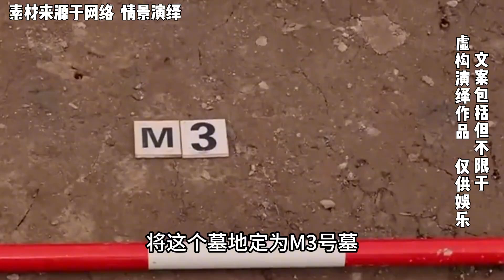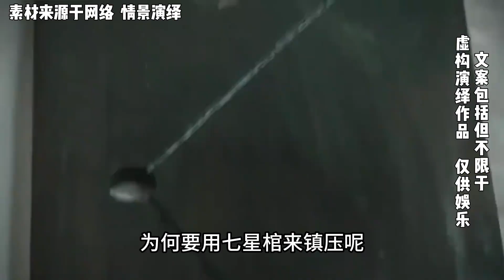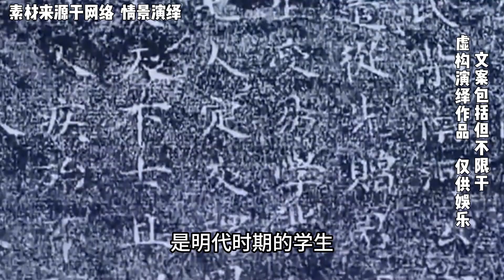施工現場挖出明代古墓，墓中驚現北斗七星棺，專家看后大呼震驚